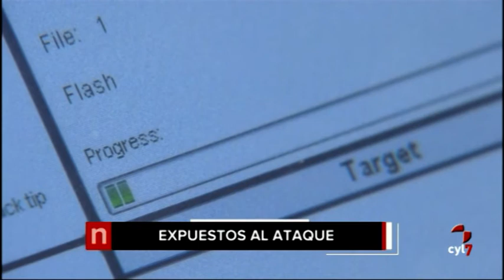Titulares Noticias Castilla y León (15/05/2017)